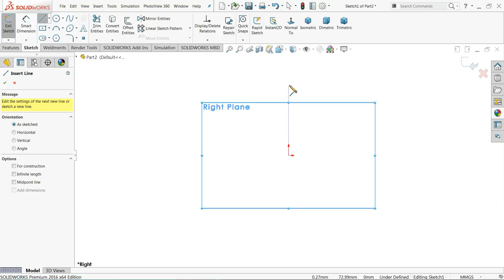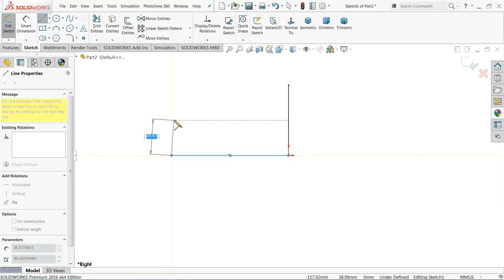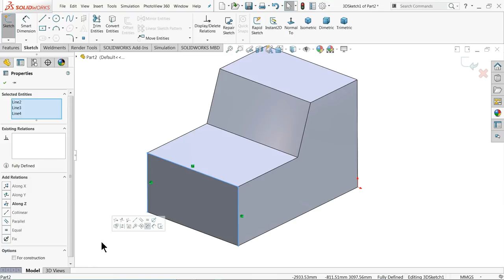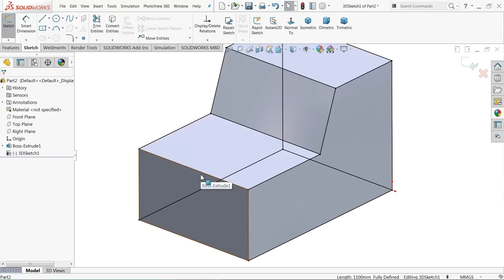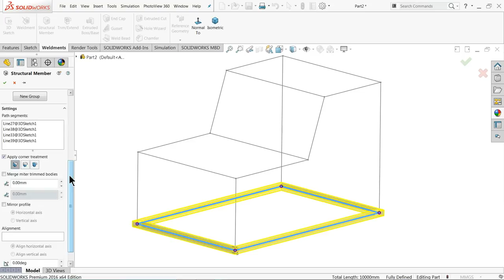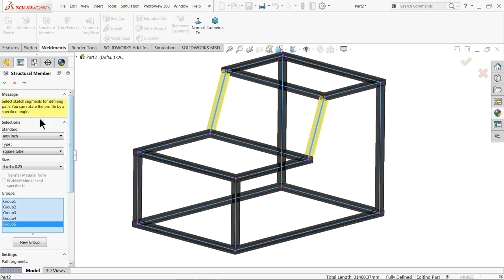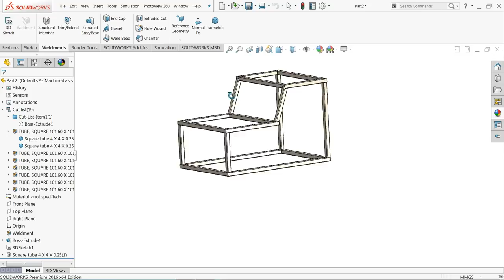Solidworks Weldments tutorial steel structure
we will learn about Extruded boss base, 3D sketch, structural member in weldments and Appearance setting features in Solidworks.
3D modelling in Solidworks weldments